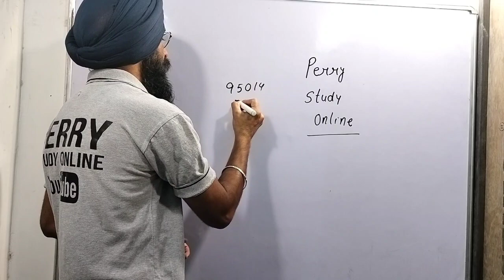Important video for ETT first year session 2021-23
Hello everyone

in this video we have discussed about the exercise 10.2 Question 12 of chapter triangle and it's Properties

PSTET 2023 ਪ੍ਰੀਖਿਆ ਤੋਂ ਪਹਿਲਾ IMPORTANT TIPS
PSTET 2023 Syllabus
5th class English Exam Paper 2023 I 27 Feb 2023 I 5th class pseb english model paper I 5th English
Punjab PSTET 2021 | PSTET Punjabi Grammar | Punjabi Grammar Marathon
PSTET 2023 Previous year questions
Pstet Child Development and psychology , Punjabi , English | Previous Year Paper Full Solution

ਰੇਖਾ ਗਣਿਤ
ਰੇਖਾ ਗਣਿਤ ਕਲਾਸ 7
ਰੇਖਾ ਗਣਿਤ ਕਲਾਸ 9
ਪੰਜਾਬੀ ਵਿਚ ਗਣਿਤ
ਗਣਿਤ ਕਲਾਸ 7
ਗਣਿਤ ਕਲਾਸ 8
ਗਣਿਤ ਕਲਾਸ 9
ਗਣਿਤ ਕਲਾਸ 10
 class 10th exercise 5.2 pseb
ett exam reappear students
Ett first year classes math
ett exam 2020
ett session 2019-21
exam update ett
ett students addmission
ett exam session 2018-20
ett final year exam
ett final year exam date sheet
ett exam news today
offline exam ett
PSTET Math Classes
PSTET Math Preparation
PTET Math
PSTET Math Classes paper 1
PSTET Math Class
PSTET Math Classes paper 2
PSTET Math
Math PSTET Classes
Math PSTET
PSTET
PSTET Preparation
pstet 1 math,
pstet paper 2 math,
pstet paper 1 preparation,
pstet paper 2 preparation,
pstet paper 1 math preparation,
perry study online
ett second year paper